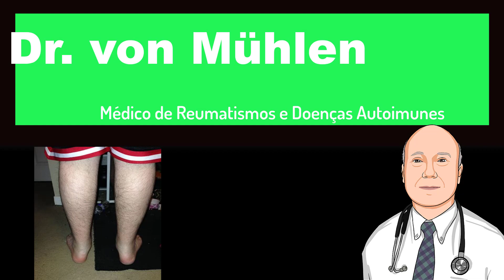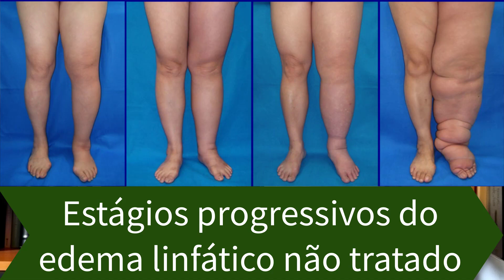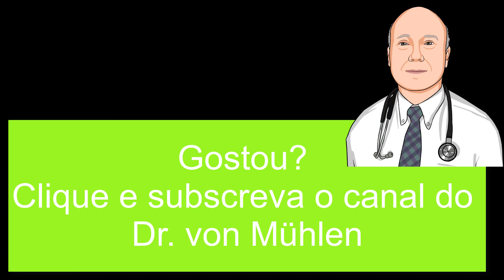Problema de circulação nas pernas. Dores nos pés e tornozelos por edema linfático (linfedema).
Dores nos pés e tornozelos podem ocorrer por edema linfático (linfedema), secundário à obstrução dos canais que levam a linfa de volta ao coração. Linfa é o líquido que se situa entre as células e tecidos das extremidades. Causas possíveis são cirurgias de tumores, radioterapia e infecções como erisipelas de repetição e elefantíase/filaríase. O tratamento é paliativo, mas há medidas eficazes como massagens linfáticas aplicadas por fisioterapeutas especializados e meias de compressão.